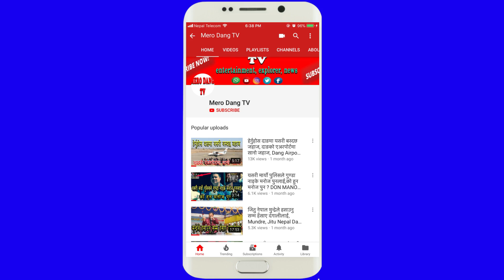Lakhe Jatra History, दाङको लाखे जात्राको इतिहास यस्तो छ, Dang Lakhe History